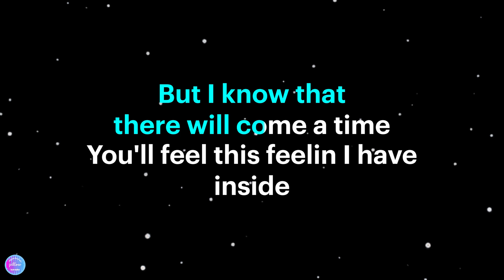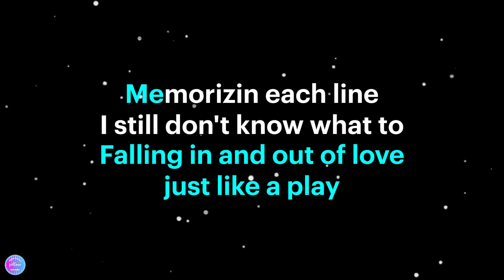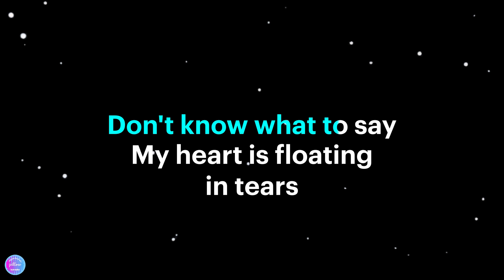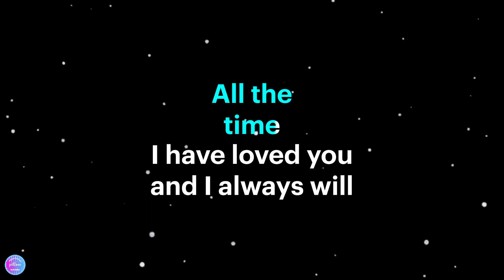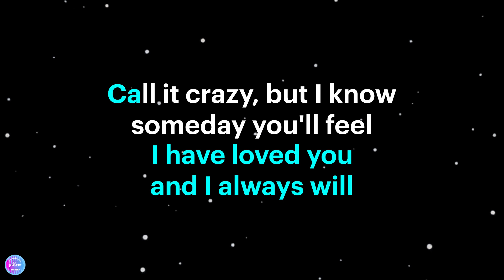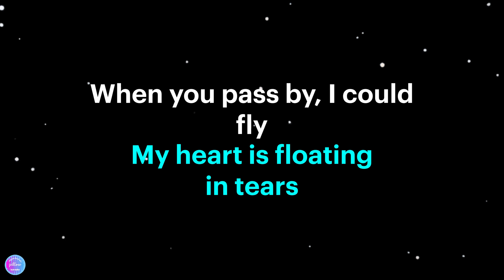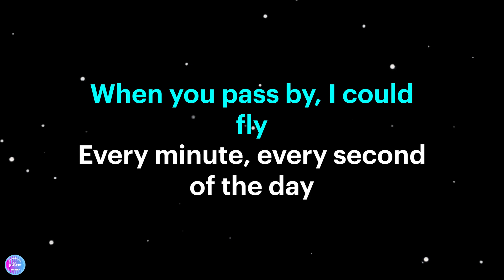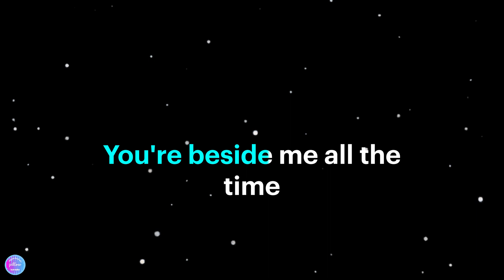Don't What To Do (Don't Know What To Say) - Ric Segreto (HD Karaoke Version) 🎤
Karaoke sing along of “'Don't What To Do (Don't Know What To Say)” by Ric Segreto from Pillow Karaoke.